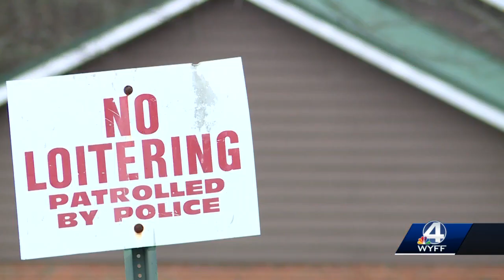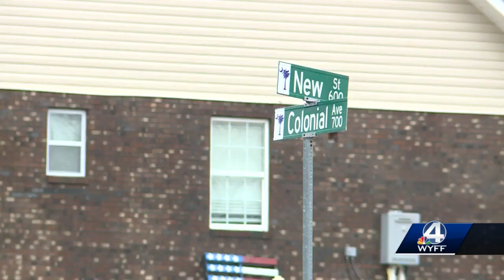Upstate teen was playing with gun, singing when he accidentally shot, killed himself, coroner says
A 14-year-old died in South Carolina after accidentally shooting himself while playing with a gun and singing, according to the coroner.